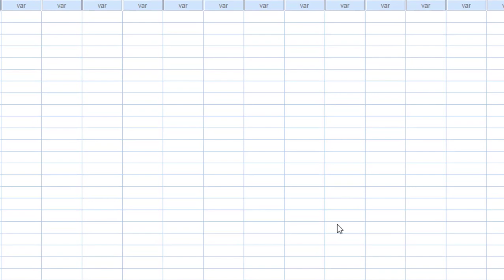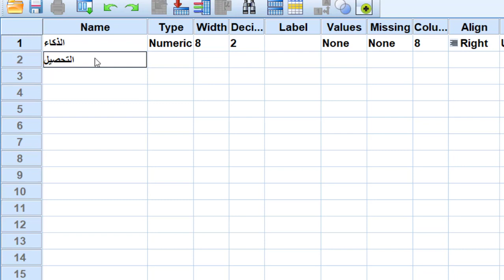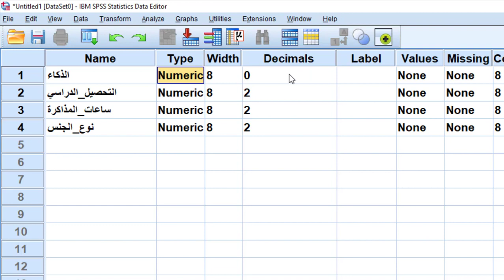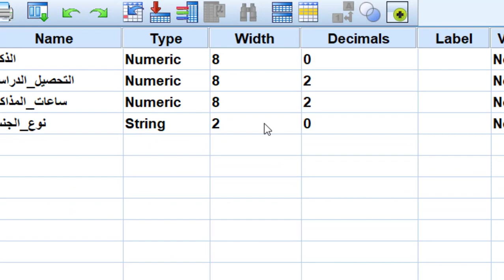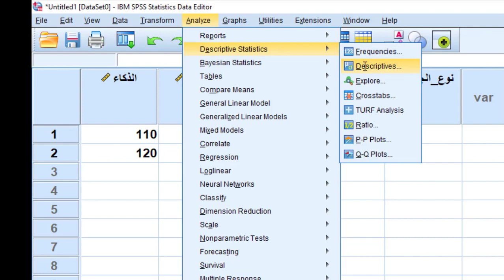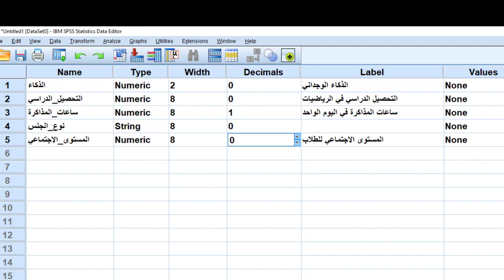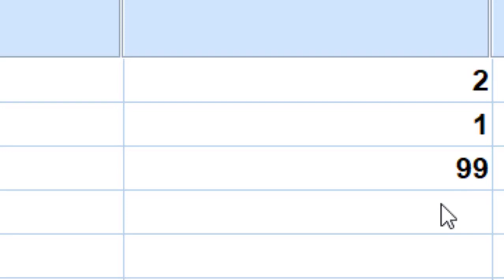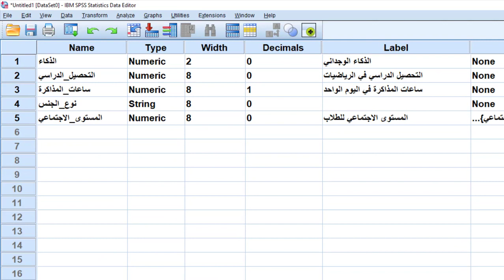SPSS First_Lesson_SPSS_2019 انشاء المتغيرات التدريب الاول على برنامج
يهدف هذا الفيديو إلى شرح كيفية تعريف المتغيرات في برنامج SPSS وذلك من خلال توضيح قواعد كتابة اسماء المتغيرات في برنامج SPSS وكيفية تحديد نوع المتغير، وكيفية تحديد وصف المتغير، والقيم المفقودة، وأدوار المتغير ومستوى قياس المتغير